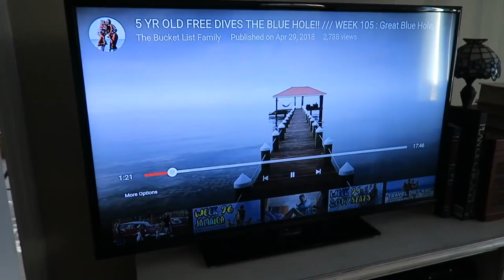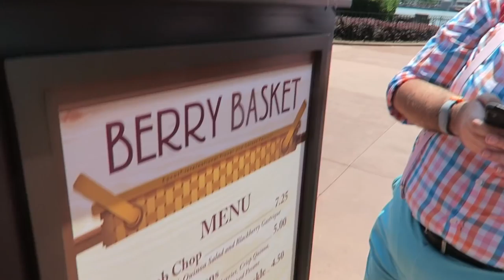EPCOT Dapper Day & Dinner at Animal Kingdom with JEM Sessionz!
It was a productive morning in the Brookhart household. Editing, breakfast making, and running. We then head to EPCOT for spring Dapper Day 2018 part two! We are super proud of our gender bender, greaser style Lilo and Stitch dapper DisneyBounds. What a fun day with friends. So many people showed up dressed in their Sunday's best. We were quite impressed. Last minute we decide to go to Animal Kingdom to meet up with Justin and Emily from JEM Sessionz while they visited for the weekend! You have to go check out their channel. We love whenever they come into town!